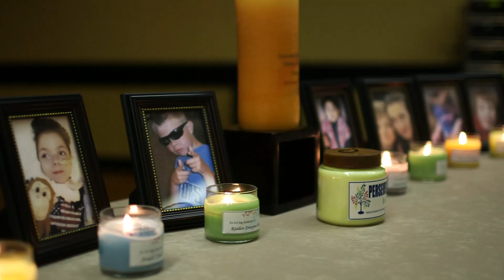Trials: A Fight to Save Kids and Change Science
A group of parents and scientists is seeking a treatment for a fatal genetic disease that strikes children. Their collaboration is pushing the boundaries of medical research. A preview of a WSJ Special Project. Music by Dexter Britain